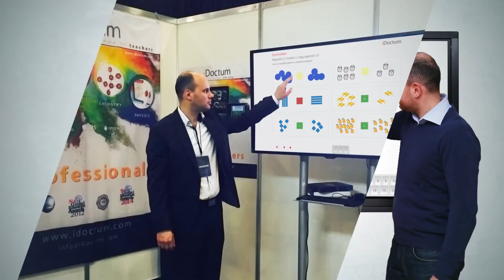iDoctum Interactive Materials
iDoctum
Interactive Materials